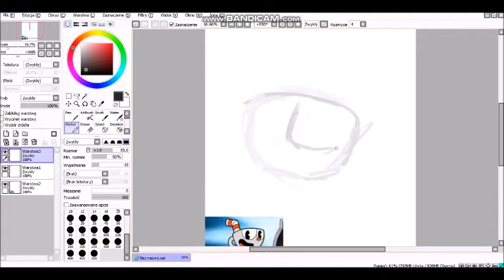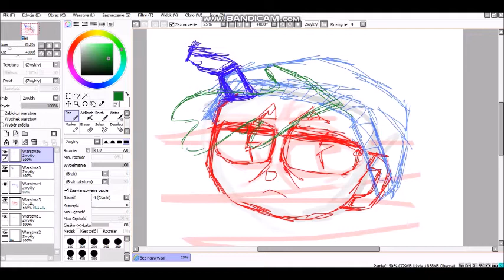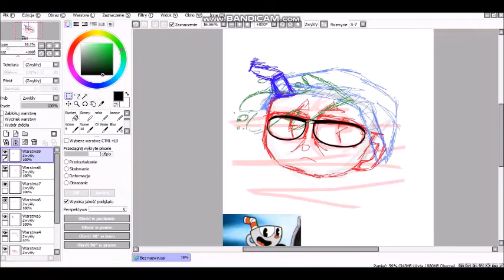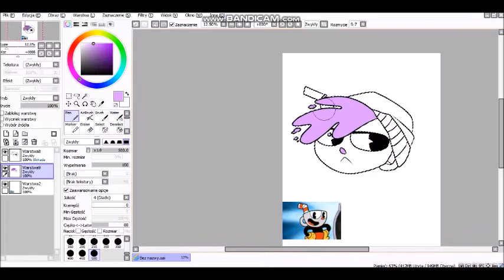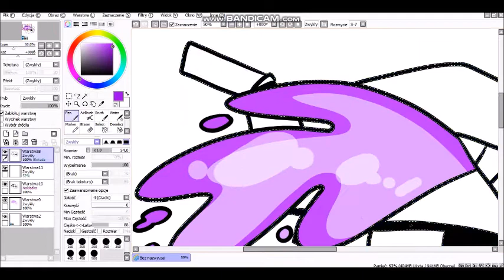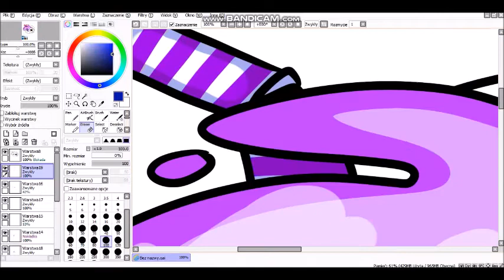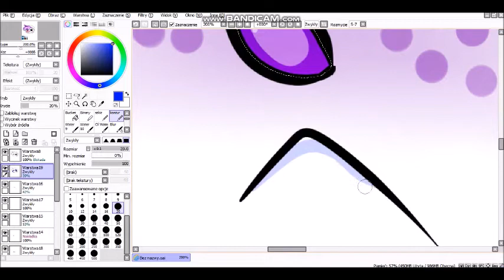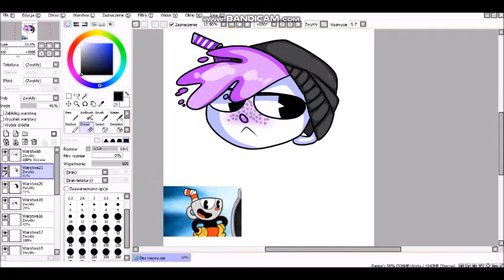Cuphead Oc {MAILO}- speedpaint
Hi!
It's not full HD speedpaint, I'm so sorry for that! ;_;
In this video you can see my oc from cuphead-Mailo!
Songs:

1. Cuphead Rap Song - Don't Deal With The Devil - E3 2017 (Feat Bonecage) ► Daddyphatsnaps
2. CUPHEAD RAP SONG “You Signed a Contract” ► Fandroid the Musical Robot
3. Heiakim - OMAGAH!